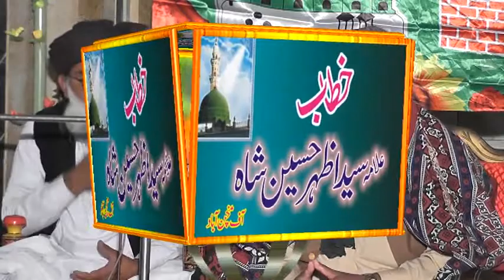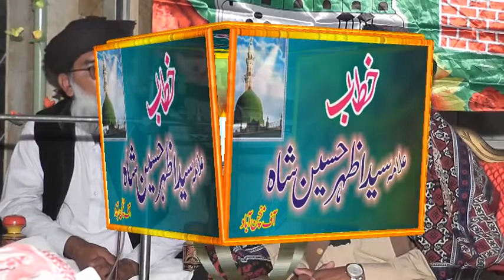Peer Syed Azhar Ali Shah of minchinabad August 14, 2022